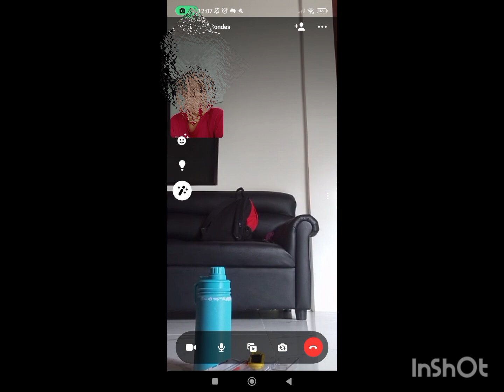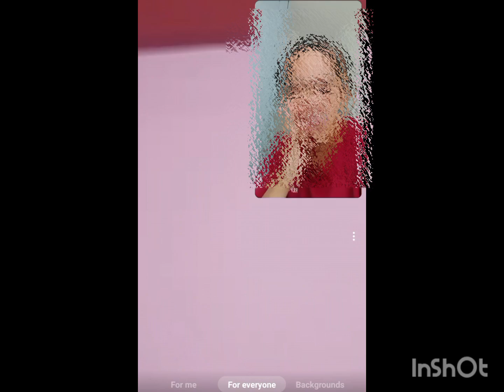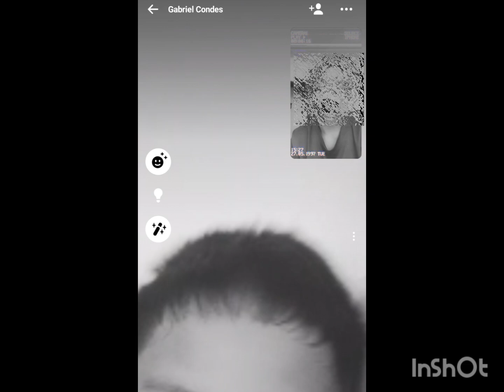Ldr feels | ai-aiHK vlog